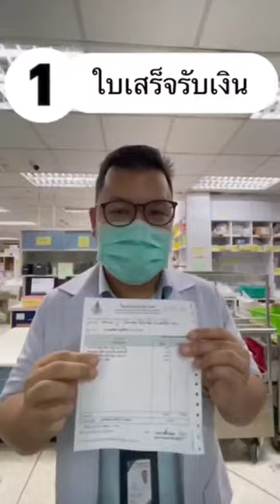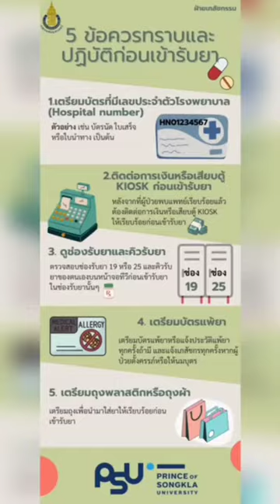5 ข้อควรปฏิบัติก่อนเข้ารับยา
ก่อนมารับยาในโรงพยาบาลสงขลานครินทร์ หาดใหญ่
หลายคนอาจจะสงสัยว่ามีขั้นตอน หรือต้องทำอย่างไรบ้าง
วันนี้เรามีคำตอบให้ทุกคนคร้าบบบ